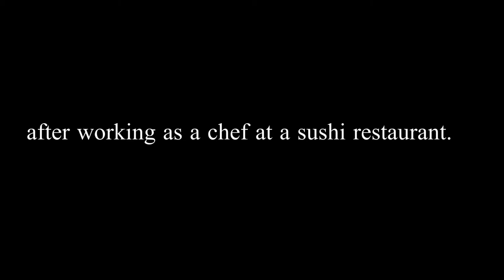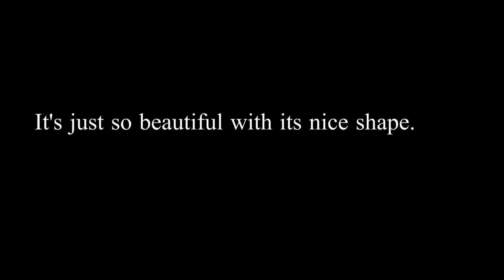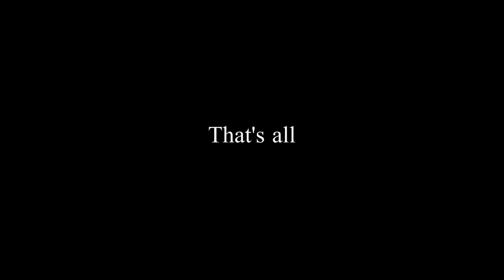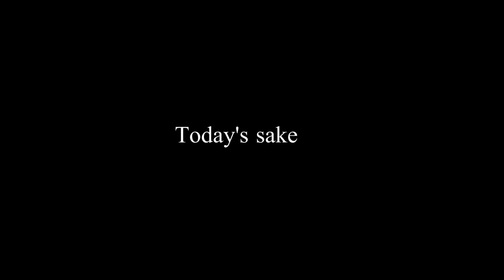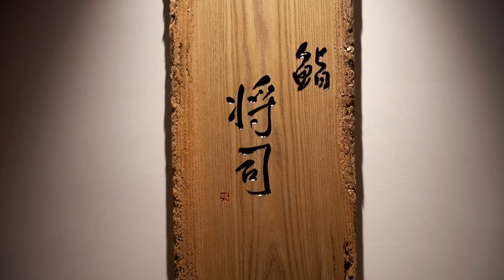OMAKASE AT SUSHI MASASHI -Gaienmae,Tokyo - March 2021 - Japanese Food [English Subtitles]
Located in the sophisticated, newly redeveloped Kita-Aoyama neighbourhood, Sushi Masashi attracts diners who arrive for chef-owner Masashi Yamaguchi’s stunning Edomae-style sushi and innovative side dishes.

Yamaguchi, trained at the sushi restaurant at The Ritz-Carlton before serving as the head chef for the launch of Sushi Wakon at the Four Seasons Hotel Kyoto, leading the restaurant to one star. After that, he was appointed head chef of Sushi Wakon at The Peninsula Tokyo, becoming independent in June 2020.

The menu consists of a single multi-course meal, with superlative Edomae-style sushi and highly original side dishes. Yamaguchi's nigiri is characterized by its sharp and refreshing flavours, and the vinegared rice that melts in the mouth. A blend of rice vinegar and luxurious red vinegar creates richness and depth. In addition, the rounded rice grains of Gunma and Minakami rice, combined with Koshihikari rice of Yamagata, create a soft texture while retaining lightness.

The signature side dish is the tuna sukiyaki. Guests are frequently surprised at the originality of "sushi restaurant's TKG (rice with raw egg)" dish, which is made by adding vinegared rice to the remaining egg yolk after enjoying the sukiyaki.